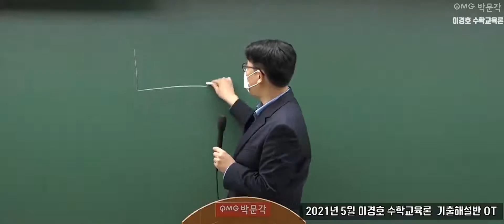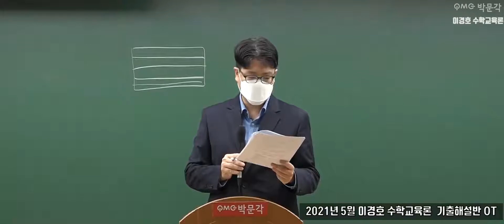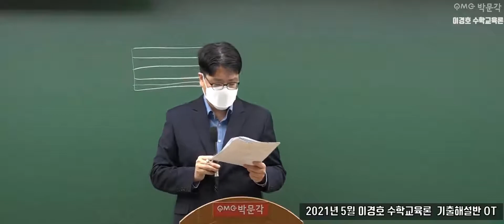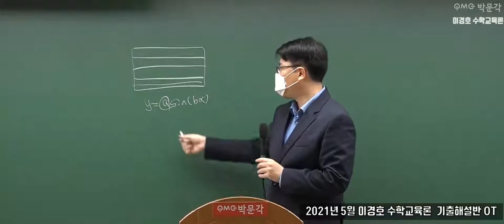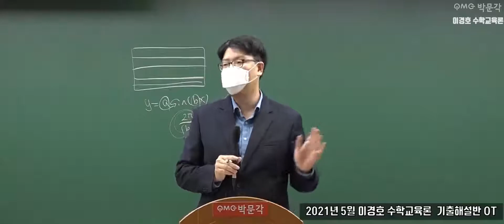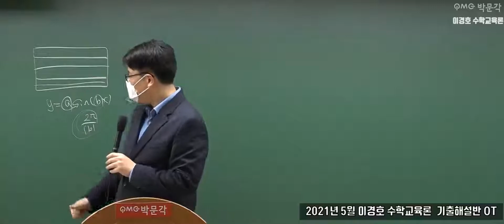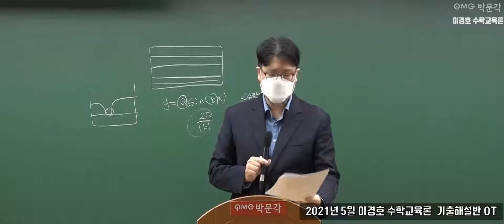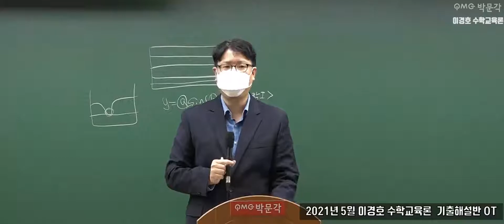[이경호 수학교육론] 2021년 5월 기출해설반 OT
[이경호 수학교육론] 2021년 5월 기출해설반 OT 강의 영상입니다.